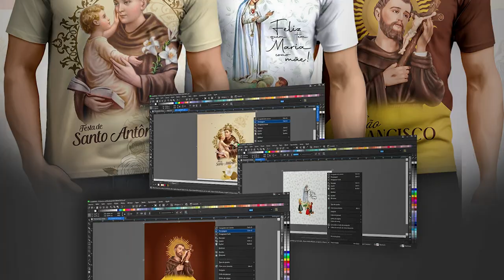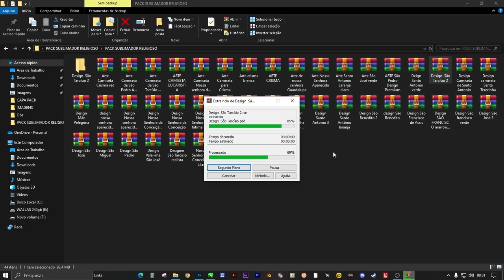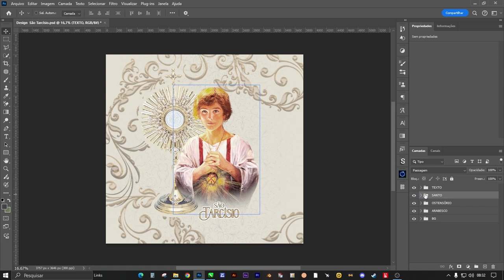40 Artes Editáveis de Padroeiro para Sublimação (PACK SUBLIMADO RELIGIOSO)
Pack Sublimador Religioso
40 Artes exclusivas para agilizar sua produtividade

Todas as artes são editáveis no CorelDraw ou Photoshop, permitindo a alteração da imagem dos padroeiros, das cores e dos textos.

Fontes inclusas para instalação em seu PC